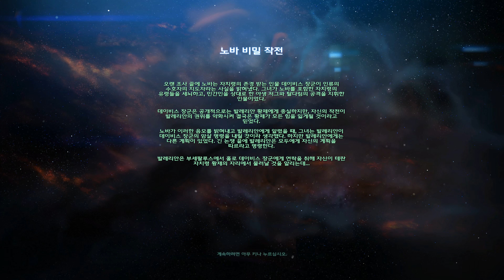스타크래프트 2 노바 비밀 작전 [ 3-1. 적의 그림자 속에서 ]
개인 보관용

※ 스타크래프트 2 (Starcraft II) 시리즈 플레이 영상 모음